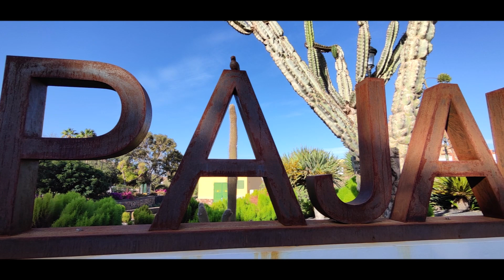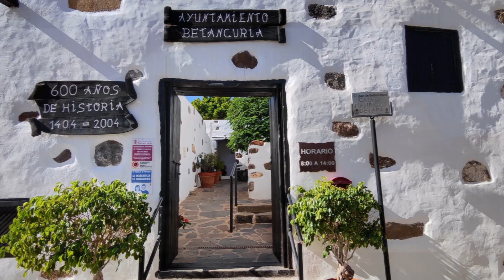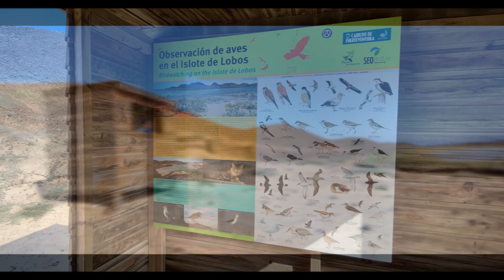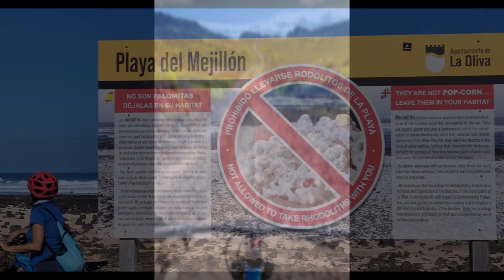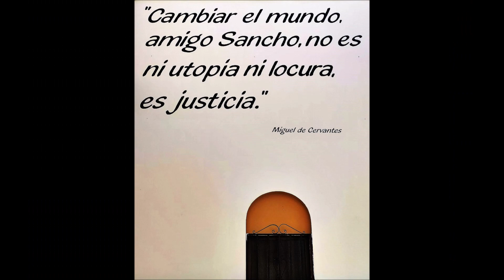FUERTEVENTURA22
10 giorni a Fuerte, fra spiagge, trek&bike.